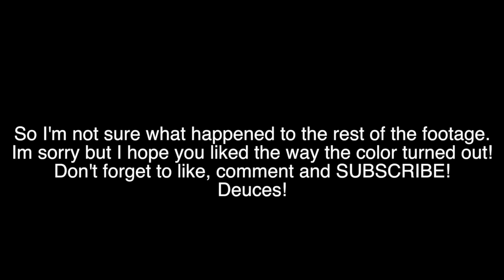HOW I DYED MY HAIR!!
Everybody seems to love this color and I actually think it turned out REALLY GOOD! I have no clue that I was actually drying my hair!!

How I Film:
LIGHT// 14in Ring Light

Intro created by PMGRAFIX
Follow her